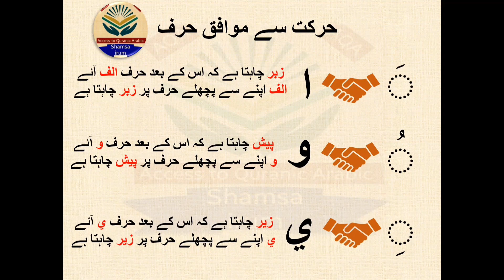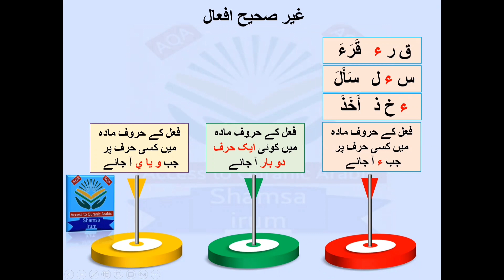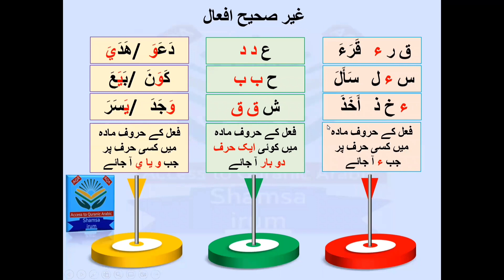Gair sahih afaal / غير صحيح افعال / short clip of lecture 58 / quranic arabic grammar course